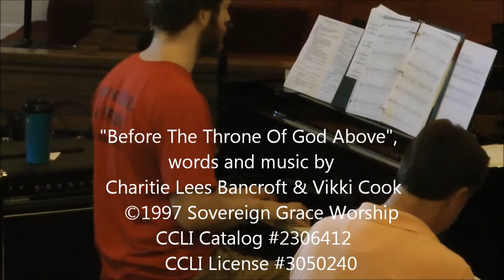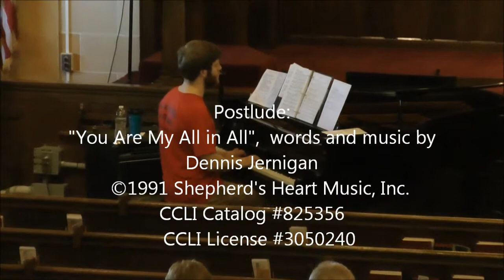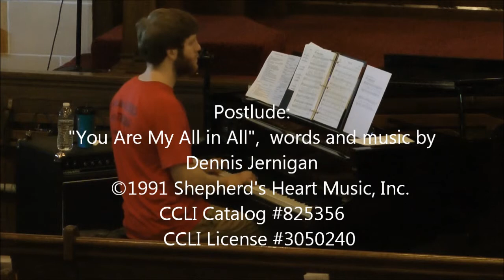20130623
Trinity United Church of Christ - Akron, Ohio
Sunday Worship for June 23, 2013
Rev. Dr. Carl P. Wallace, Preaching
"Know we are blessed at all times"
Kevin Klemm, Interim Director of Music
All musical performances licensed for Internet streaming by CCLI, Inc.